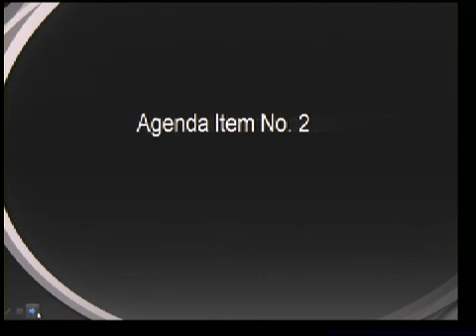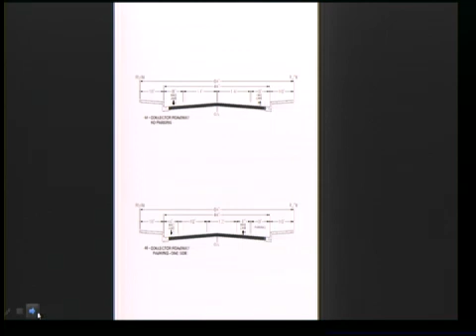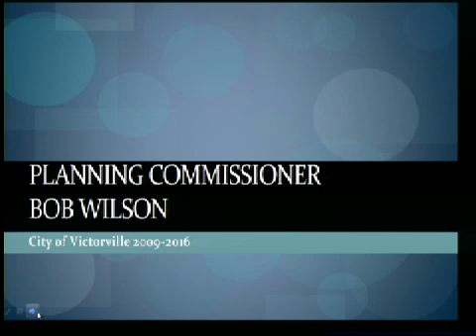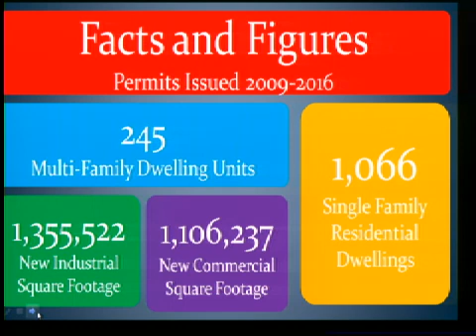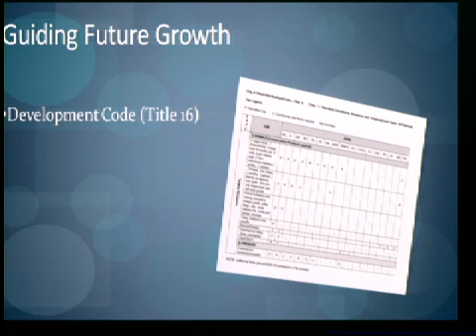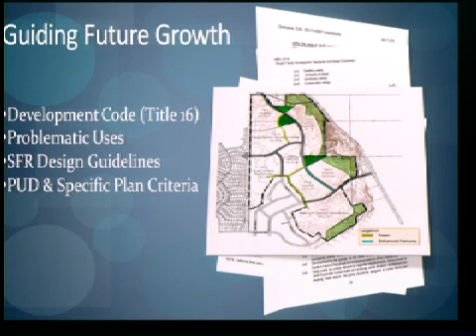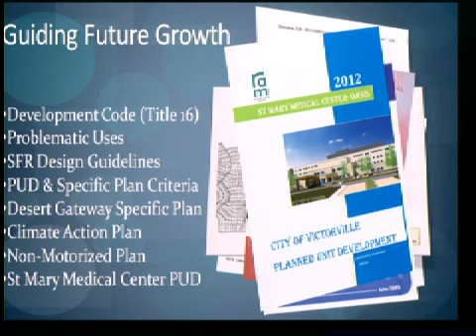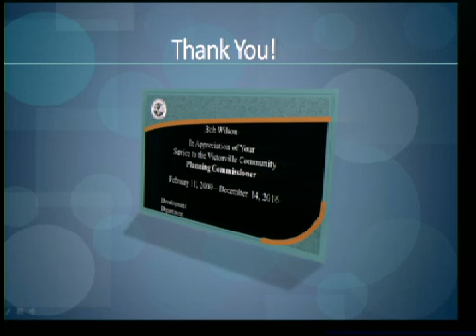Planning Commission - 12/14/2016